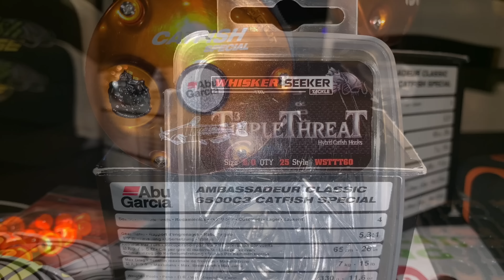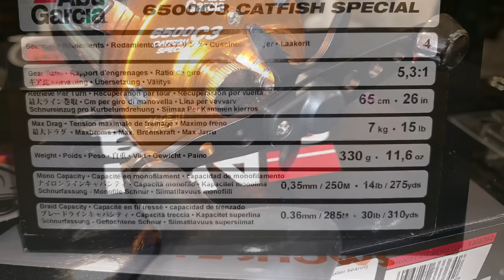My Biggest Giveaway Valued Over $300 (closed)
Also a big thank you to Matthew Davis and Whiskers Seeker Tackle

Whiskers Seeker Catfish Rod | Chad Ferguson Medium Heavy Rod Models

Abu Garcia Ambassadeur Catfish Special Round Baitcast Fishing Reel

If you enjoy what we do and would like to see the channel grow and create new content you can help us by